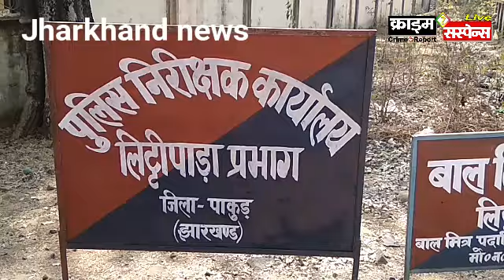झारखंड : सिंखलाॅन ओपी में जांच के दौरान कार से 84 हजार रुपये हुए बरामद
रिपोर्टर - लिट्टीपाड़ा से बिष्णु साह की रिपोट
Crime Suspense news network Jharkhand : Brij Bhushan Diwedi

झारखंड के पाकुड़ जिला में झारखंड विधान सभा चुनाव को लेकर बुधवार को जिले के लिट्टीपाड़ा प्रखंड अंतर्गत धर्मपुर चौक के सिगलाॅन ओपी क्षेत्र में गहन वाहन जांच के दौरान जाॅच मजिस्टेट उपेन्द्र यादव, एएसआई प्रेम सिंह ने एक कार की जांच के क्रम में डिक्की से 84 हजार रूपये कैश बाबुधन मुर्मू के पास से बरामद हुई है । बरामद राशी को लेकर जांच टीम ने पाकुड़ एसडीपीओ को सूचित कर दिया गया । वही उपेन्द्र यादव ने कहा कि बरामद राशी को लेकर छानवीन की जा रही है ।

- बृज भूषण द्विवेदी, बोकारो - क्राइम सस्पेंस न्यूज़ : लखनऊ : क्राइम सस्पेंस, crime suspense, न्यूज डेस्क, India, indian media, New Delhi,